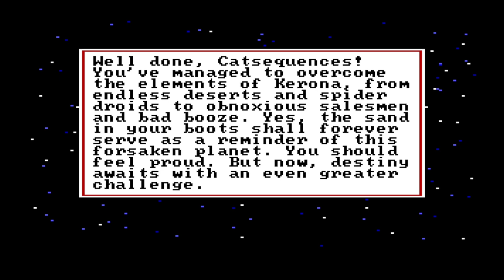Let's Play Space Quest I #08 - Just Venting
I continue my rediscovery playthrough of Space Quest I (for MS-DOS, 1986), the first adventure game I ever played.

Fear the mighty Deltaur!

No spoilers please, I'll try to work out what I can't remember.